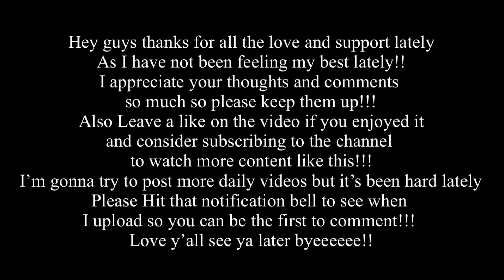Minecraft: The Lore Saga Ep.1 (Is That ENTITY 303????)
WELL THIS IS A SURPRISE!!!

This isn’t the MAIN Series I’ve been spending a lot of time on!!!
But it’s a new one!!!